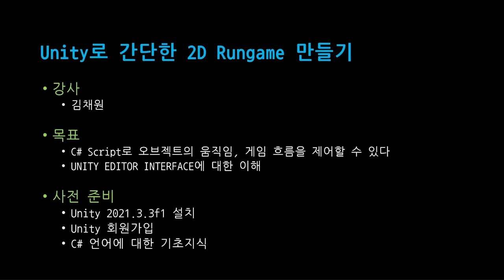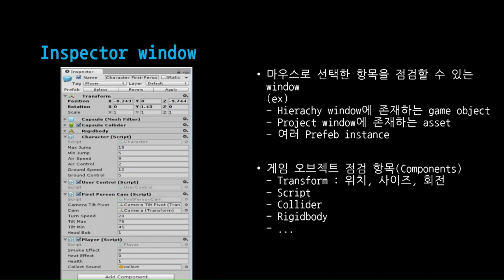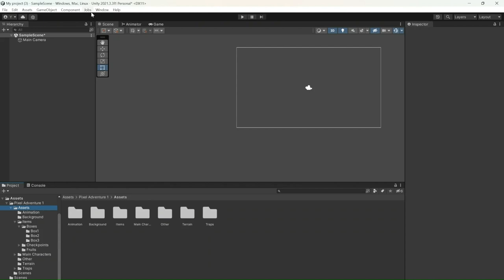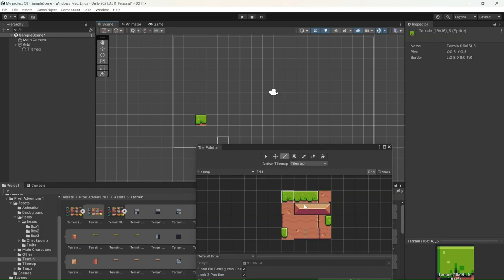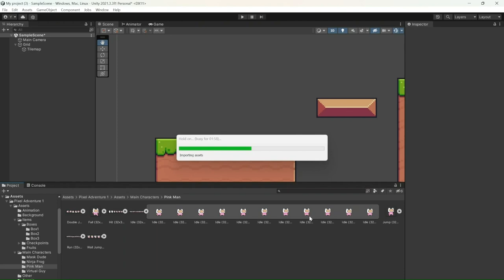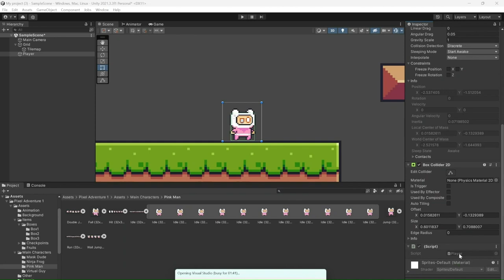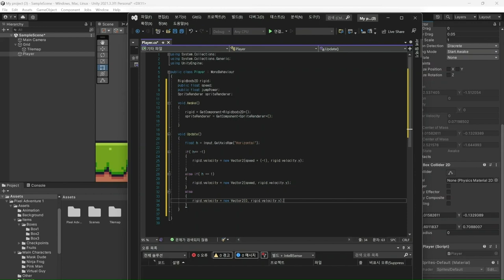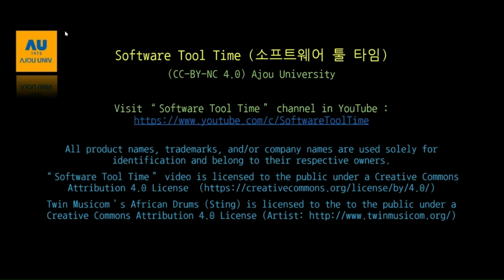[SWTT] Unity를 이용해서 2D Run Game 처음부터 끝까지 제작하기 (1/3)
[SWTT] vscode 기본툴과 Avalonia로 gui 만들기
아주대학교 김진욱 [SWTT] Unity를 이용해서 2D Run Game 처음부터 끝까지 제작하기
강사 : 아주대학교 김채원
내용 :  Unity 기초 사용법 + Unity를 이용해 2D Run Game을 제작하는 방법을 설명